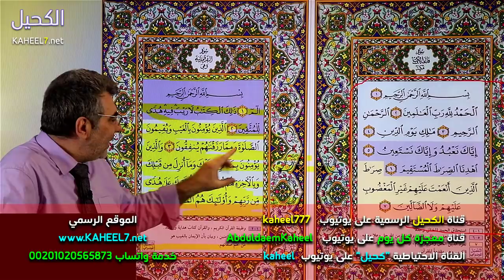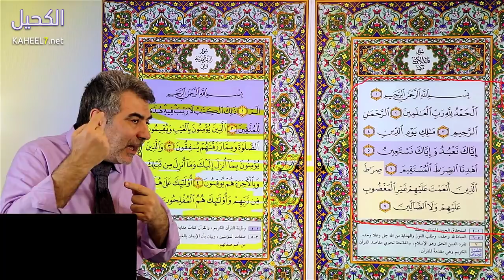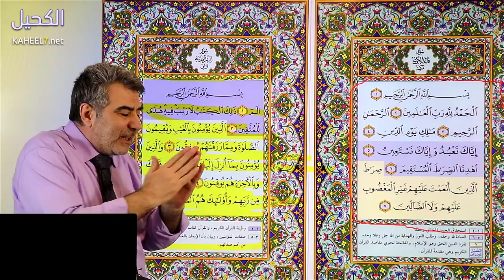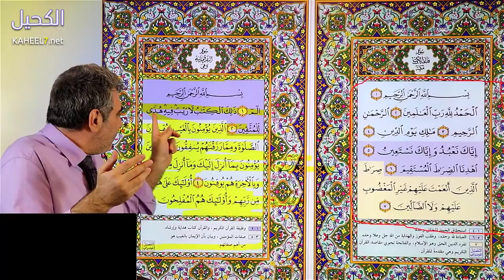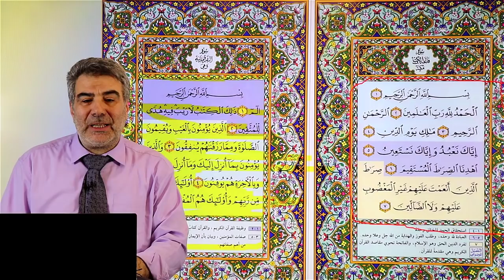حفظ القرآن 6 كيف تحفظ أوائل القرآن من دون نسيان | عبدالدائم الكحيل